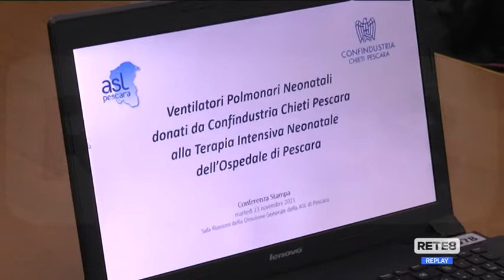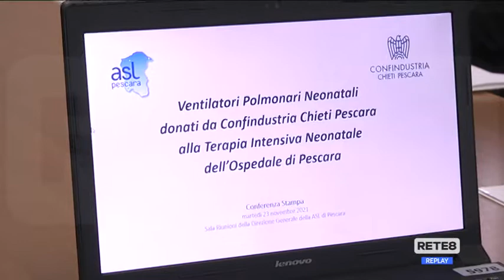Pescara - Confindustria dona ventilatori alla Tin